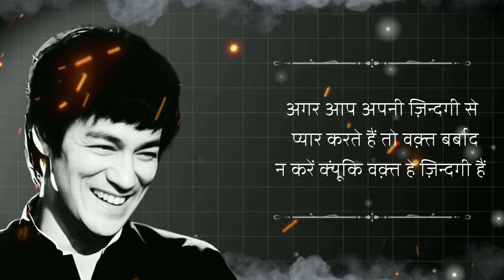Bruce Lee Most Iconic Motivational Quotes | Bruce Lee Quotes In Hindi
Bruce Lee quotes in Hindi offer a unique blend of inspiration and cultural resonance, capturing the essence of his philosophy on life, martial arts, and personal growth. These quotes, translated into Hindi, make his powerful messages accessible to a wider audience, encouraging individuals to embrace their potential and pursue excellence. Ideal for fans of Bruce Lee and those seeking motivation, this collection serves as a daily reminder of the importance of discipline, perseverance, and self-discovery.

Who Was Bruce Lee?
Bruce Lee was a Hong Kong-American actor, martial artist, and pop culture icon who helped popularize martial arts films in the 1970s

Which Quote Inspires You The Most?

Dsclaimer :- THIS CHANNEL DOES NOT PROMOTE ENCOURAGE ANY ILLEGAL ACTIVITIES , ALL CONTENT PROVIDED BY THIS CHANNEL ( Win With Shine) IS MEANT FOR EDUCATIONAL  AND MOTIVATIONAL PROPOSE ONLY !

win with shine
win with shine motivation
famous quotes to inspire you
famous quotes from famous people
30 motivational quotes
the greatest quotes of all time
100 life changing quotes on life
life changing quotes for hard time
bruce le quotes
bruce lee famous quotes
bruce le quotes in hindi
best quotes about life
2024 motivational quotes
2024 inspirational quotes
2025 motivational quotes
hindi motivational thoughts
hindi status motivational quotes
inspirational quotes
inspirational quotes in hindi
motivational quotes

😌 Don't Forget To Hit The Notification "🔔" bell To Stay Updated On The Latest Wisdom Drops!
✨ Thank You For Being Part Of The (WIN WITH SHINE) Community. Let's Embark On This Enlightening Journey Together! ✨